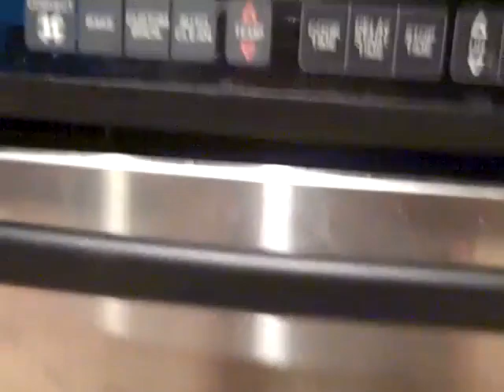Cooking With Cajun Claudio Eggs Claudio